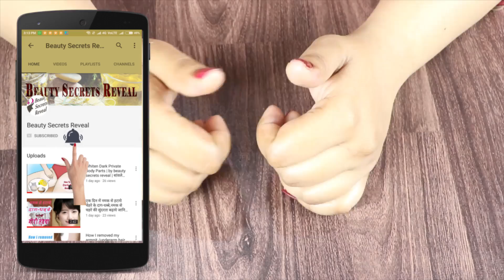चेहरे को देखते देखते इतना गोरा और चांद जैसा खूबसूरत बना देगा ये नुस्खा सब चौंक जायेगे| Get Fair Skin